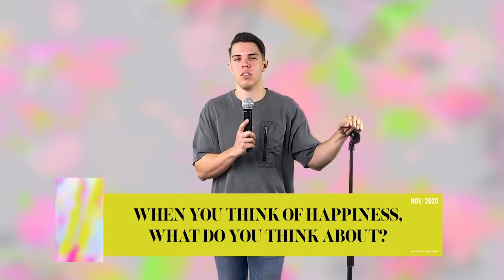BIGS | JUST KIDDING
1st - 4th Grade
Hey parents! Join us for an exciting message for your BIG!